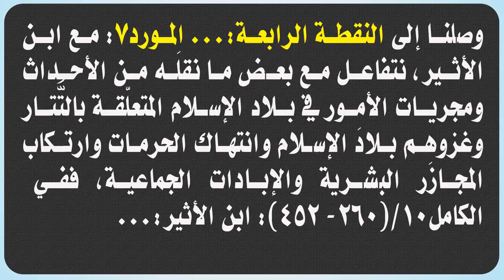تهديم قبور الأولياء والصالحين أعظم شاهد على بربرية المنهج ‏التيمي!!!